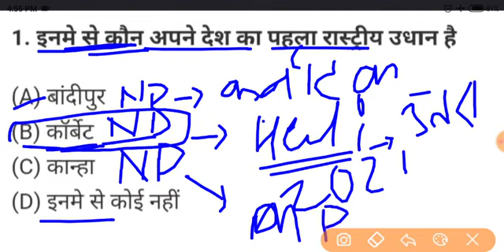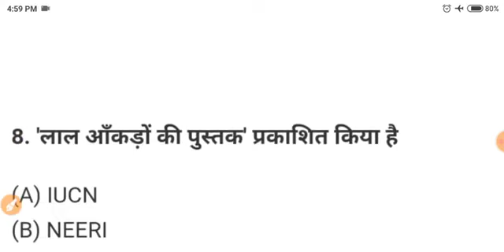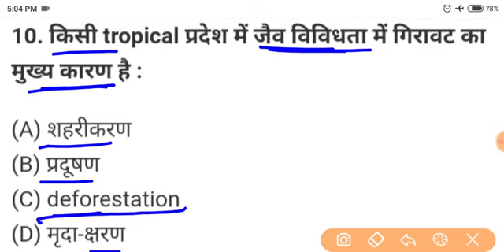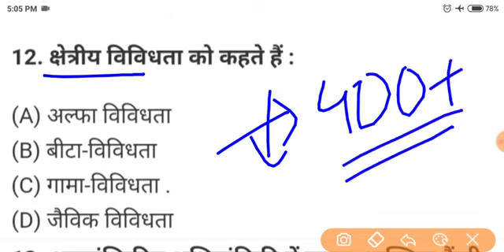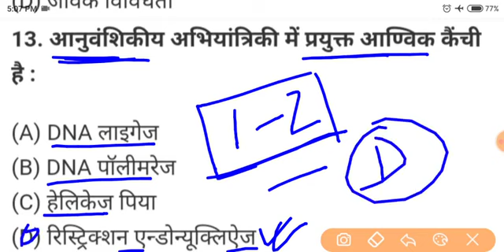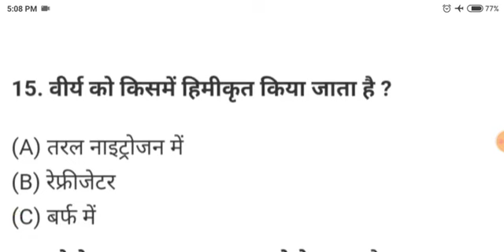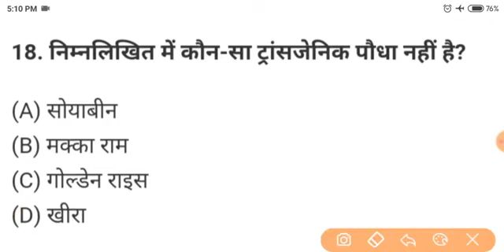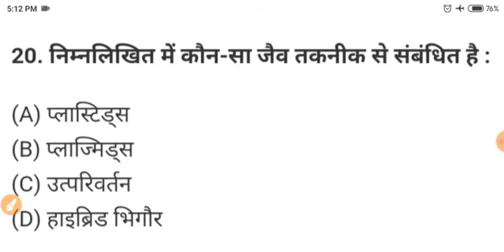Class 12th Biology vvi Question 2023 | 12th Biology vvi Objective 2023 | 12th biology vvi guess que.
Class12th_Biology_vvi_Question_2023 | 12th Biology vvi Objective 2023 | 12th

12th chemistry इंटरनेट वाला प्रश्नोत्तर 2023 | 12th chemistry vvi objective 2023 |vvi objective 2023

12th biology internet question answer 2023
internet wala question answer 2023 class 12th vvi objective 2023
12th internet wala question kb aayega 2023
internet wala modal paper kb jari hoga 2023
biology internet wala modal paper 2023
internet wala biology modal paper solution class 12th 2023
12th biology modal paper solution 2023
12th biology internet wala subjective question answer 2023
biology vvi internet question 2023
internet class 12th question 2023

12th Biology इंटरनेट वाला प्रश्नोत्तर 2023 | 12th Biology vvi objective 2023 |bio vvi question 2022
 Biology modal paper question answer 2023
12th biology modal paper 2023 solution
12th biology official modal papre answer key 2023, Bihar board official modal paper answer key biology class 12th
Bihar board modal paper kab jaru hoga  class 12th 2023
2023 modal paper kb tk jari hoga 2023
12th modal paper solution 2023
biology official modal paper solution 2023
bseb biology official modal paper answer key 2023 class 12th, Biology modal paper solution bseb class 12th
BSEB modal paper kab jari hoga 2023
modal paper solution class 12th
 physics modal paper question answer 2023
12th physics modal paper 2023 solution
12th physics official modal papre answer key 2023, Bihar board official modal paper answer key physics class 12th
2023 modal paper kb tk jari hoga 2023
12th modal paper solution 2023
physics official modal paper solution 2023
12th Biology इंटरनेट वाला प्रश्नोत्तर 2023 | 12th Biology vvi objective 2023 | bio vvi question 2023

Biology Modal Paper Solution 2023 Class 12th | 12th Biology इंटरनेट वाला मॉडल पेपर 2023 bio vvi Que.
biology vvi guess paper solution 2023
biology vvi objective 2023 class 12th
12th biology vvi objective 2023
biology viral question class 12th 2023
12th biology viral question 2023
class 12th biology ka vvi question 2023
biology ka important question 2023 class 12th biology ka objective 2023
bio ka important question 2023
vvi objective 2023 biology class 12th

12th biology vvi guess question 12th biology vvi objective question 2023
12th biology
class 12th biology vvi objective question 2023
vvi_question_2023_12th_biology objective12th biology vvi objective question bihar board
bseb class 12th biology vvi objective question